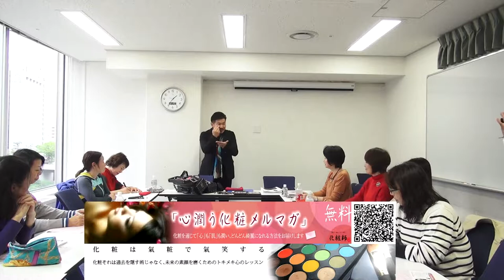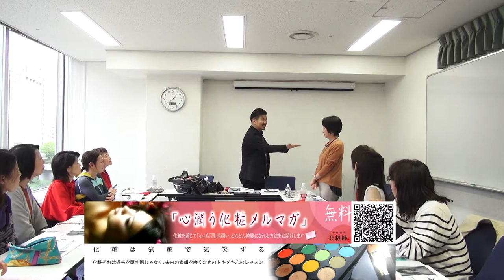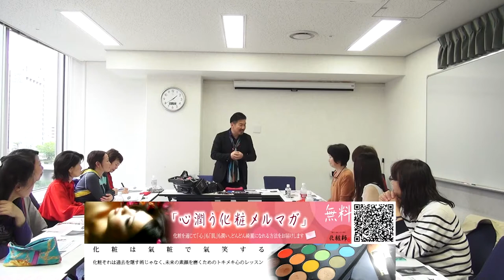なりたい自分をつくる「時短メイク」大阪講座 はじめに・・・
２０１８年４月25日に大阪梅田で開催されましたメイクアップ講座のはじまりの様子。ここから約３時間ちかく講座を行いました。（主催：まなびの杜　仲庭英代　藤田寿江）